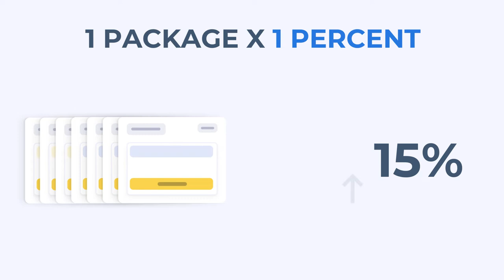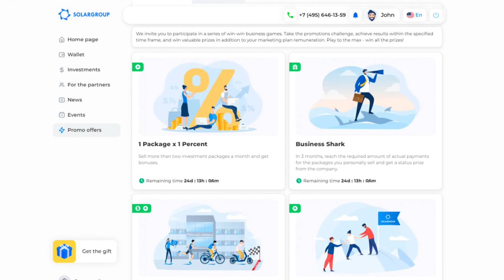Promos are your fastest way to the goal!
We tried to make it comfortable for you not only to participate and benefit, but also to share this cool opportunity with others. And created a short video - now it will be easy for you to tell your partners and the entire partner community about the promo!

Money, investment shares, new statuses and cool prizes lie in store for you and your team in the new season of promotions. Take them all! Get in the game!

The promotions include four business games. They will enable you to work with excitement, focus on what's important and achieve your goal on time: to increase your partner status, receive status gifts, investment shares and money - in addition to the marketing plan remuneration.

Meet the promo conditions within the stated deadlines - and get everything at once!

"1 package = 1 percent": sell three or more investment packages per month and increase your referral remuneration from 15 to 26%. You do what you've been doing, but you get more money!

"Partner Race": achieve new status in three months - and get a guaranteed bonus: from $ 100 to $ 1,000 in addition to the marketing plan remuneration and from 5,000 to 100,000 investment shares to your account. The bonuses add up for each new status!

"Business Shark": sell larger denomination packages and win prizes - a special "Business Shark" badge, a Parker pen, an Apple Watch, a MacBook. The higher the amount of actual payments - the bigger the prize!

"Challenge for Leaders": be the best among the first ones! Help your first-line partners succeed - and get as many gift shares as you want. The more first-level partners in your structure raise their status, the more investment shares you will get.

Interested in more details? Go to the back office, the "Promo Offers" section: there you can find detailed conditions for the promotions and download presentations and answers to questions for each business game. We made a short video for you to tell your partners about the promos in detail, easily and understandably.

Participate and take all the prizes! You are worth it!

The game continues...